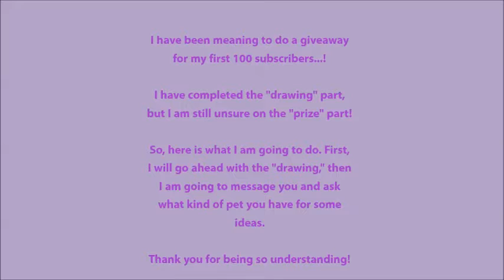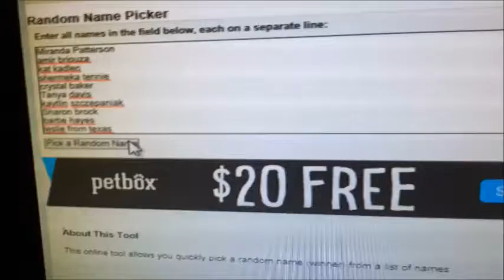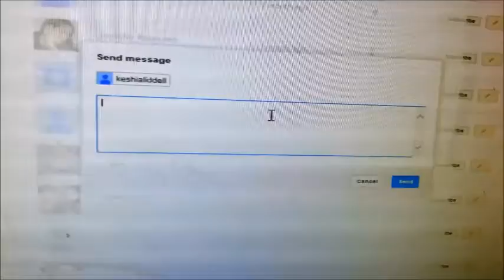100 Subscriber Giveaway!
Congratulations Keisha! I hope to do another one of these once I reach 500... :)